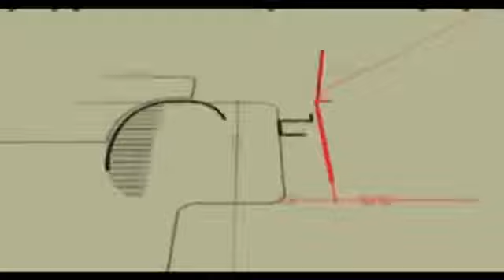Episode 308 With Alykhan Jetha Founder of Marketcircle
Episode 308 Recorded 1/25/2011: Our guest this week is Alykhan Jetha C.E.O. and founder of Marketcircle, the makers of Daylite for Mac. We discuss his company and sales and marketing tools for the Apple Mac